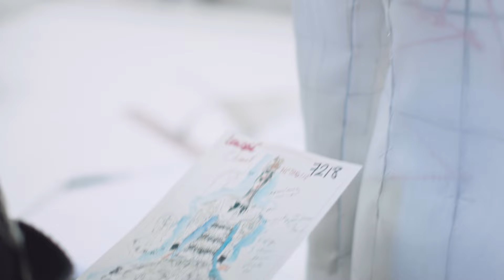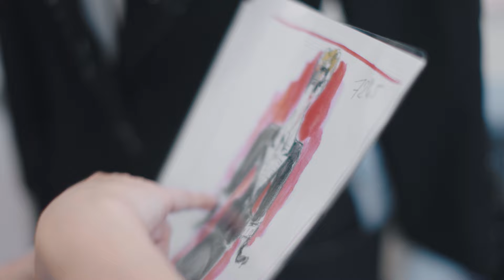Savoir-faire of the Fall-Winter 2016/17 Haute Couture Collection – CHANEL Haute Couture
Making of the Fall-Winter 2016/17 Haute Couture collection.

Credits:
Title: Now and Then
Artist: Mahira
Label: Editions BAM Canada